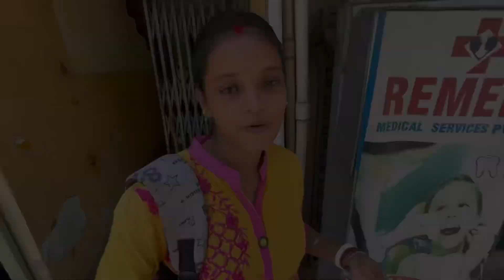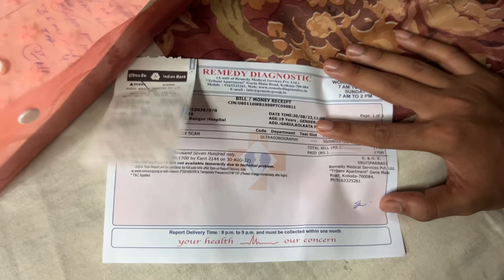নিজের বাচ্চা কে দেখতে পেলাম না 😭 আজ মধ্যবিত্ত বলে 💔 || i Want See My Baby 👶🏻